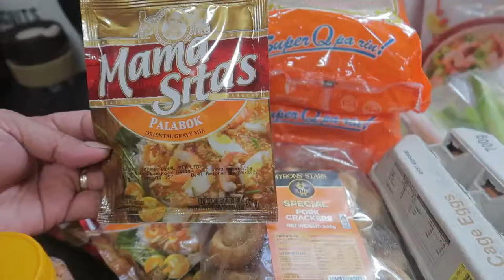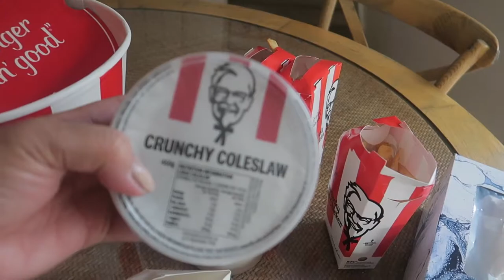Simple Request Ni Hubby Sa Birthday Nya Natupad Na Rin Sa Wakas ! | ShaSha Kolme